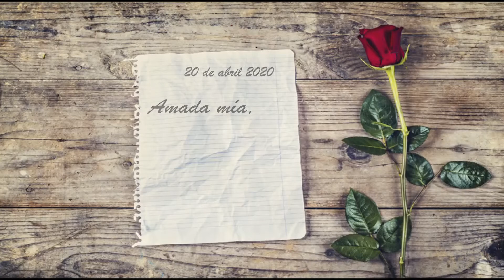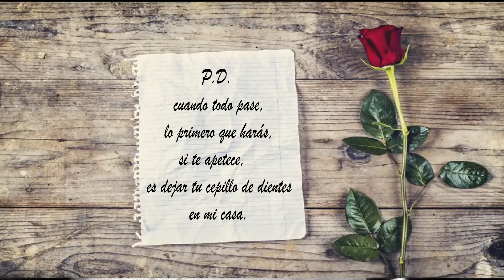CARTA DE AMOR en un confinamiento por coronavirus - (Por José Daniel Rojo)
Me acordé de los novios que están viviendo esta cuarentena separados. Jugué a imaginar la carta de amor que podrían escribirse.